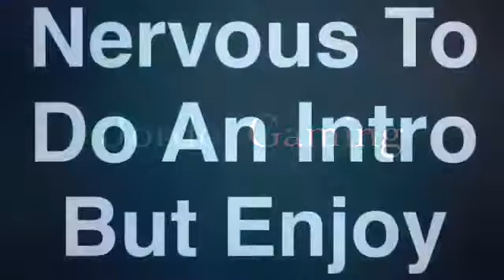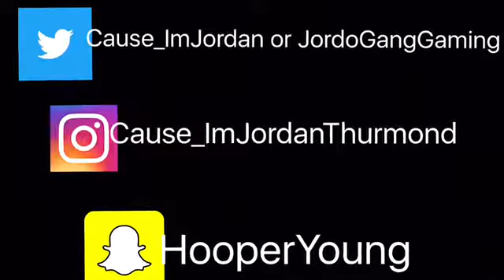CAUTION Extreme Korean Spicy Noodle Challenge 🤷🏿‍♂️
Challenge :Spicy Noddle Korean